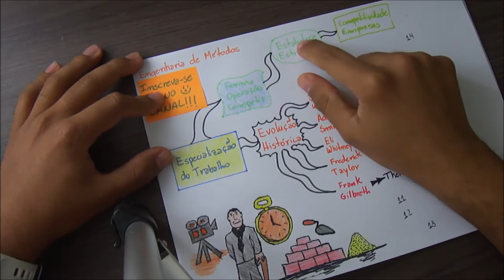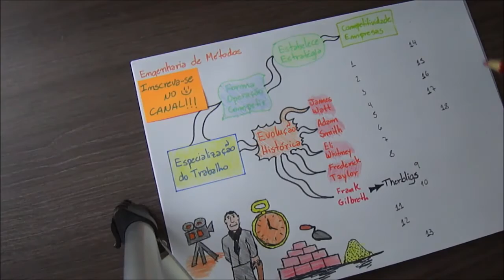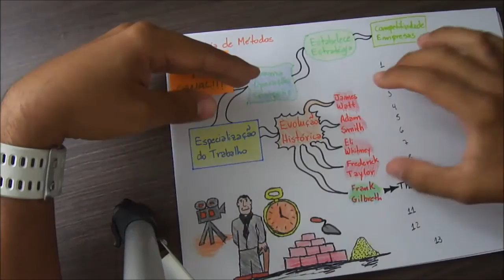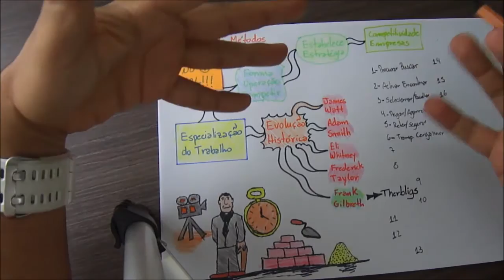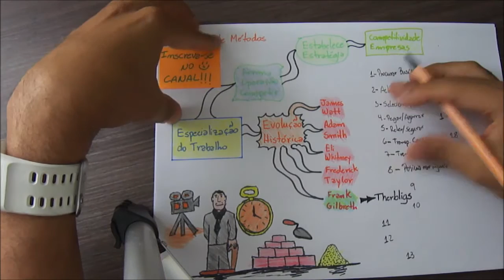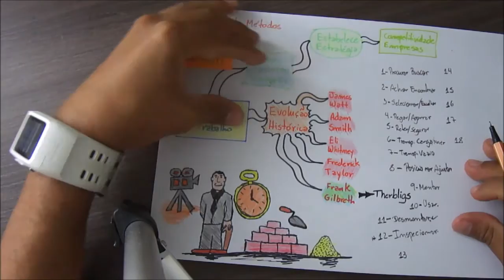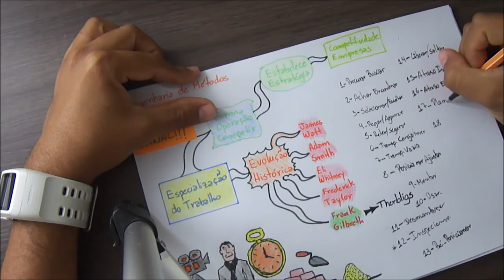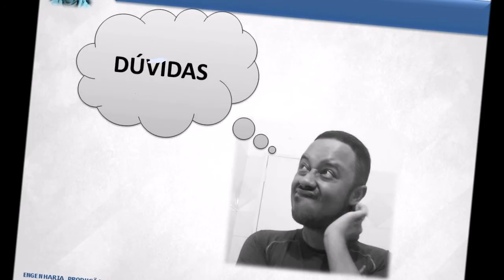Engenharia de Métodos e Processos Especialização Trabalho Os Therbligs de Frank Gilbreth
Nesta vídeo aula vamos conhecer a Especialização do Trabalho e os Therbligs criados pelo inventor e engenheiro Frank Gilbreth.

Conforme adiantei para vocês, agora todas as vídeo aulas serão dotadas de material base dos assuntos estudados.

Dúvidas, Críticas e Elogios estou sempre a disposição.

Um forte abraço e bons estudos!